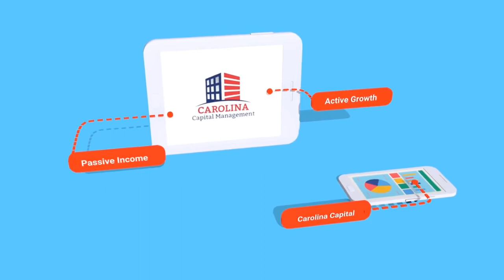Perks of Being an Entrepreneur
Financial freedom, managing your own time, and being a leader. These are just a few benefits of running your own business. The opportunity to work for yourself instead of working for others is the best reward for any entrepreneur.

For more valuable information, click on this link and watch the complete episode - “171 How Masterminds Can Boost Your Success | Passive Accredited Investor Show”